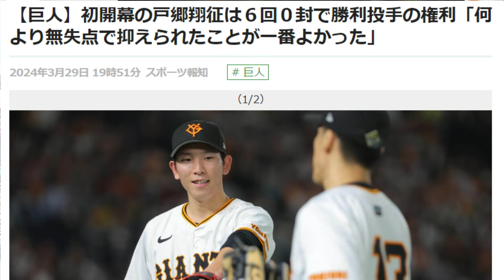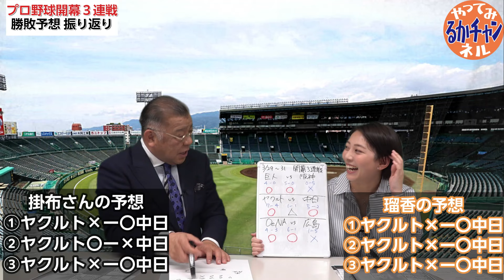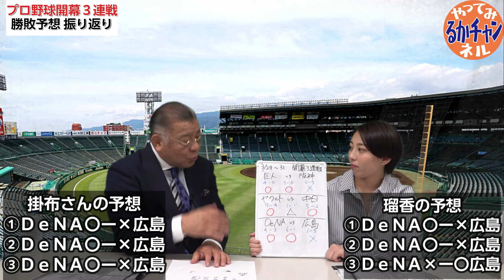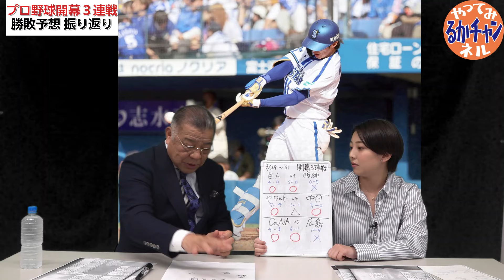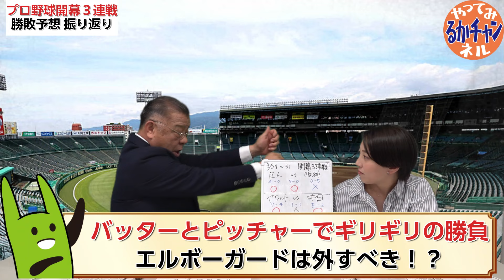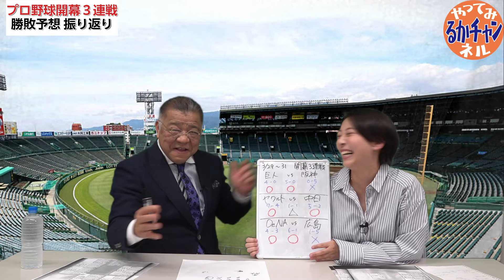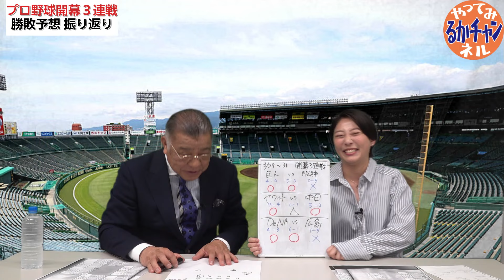【どうした阪神】巨人が２試合連続完封！阿部監督は…ＤｅＮＡ度会は「〇〇だね」、中日投手陣の評価は？ヤクルト、広島も解説【24年セリーグ】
「森脇瑠香のやってみるかチャンネル」は、スポーツ報知の森脇瑠香記者がいろいろなことに挑戦してみるチャンネルです。２１～２２年まで阪神タイガース担当、２３年は遊軍記者として広島・中日を取材していた森脇記者。
　今回は、プロ野球開幕３連戦を予想した振り返り、反省会です。８５年の優勝も経験している虎の元４番・掛布雅之さんと、開幕戦の勝敗数をそれぞれ予想した結果は…。YouTube「掛布雅之の憧球」コラボでお届けします。2023年に圧倒的な強さで日本一に輝いた阪神タイガース、広島は新井貴浩監督２年目を迎えどのような変化を遂げるか…。
　阿部慎之助監督が就任した巨人は、昨年日本一を達成した阪神を相手に２勝１敗。戸郷のナイスピッチングが光った。阿部監督の今後の采配にも注目が集まる。
　中田翔の移籍で注目の中日は、涌井の好投もあったがヤクルト相手に２敗１分。ヤクルトの塩見、西川が年間通じてキーマンとなるか。ＤｅＮＡはドラフト１位・度会隆輝が大爆発もあり、広島相手に２連勝。この勢いは続くか？
　視聴者の皆様は今年のセ・リーグ、どうなると思われますか？良かったらコメント欄で教えてください。

３月２８日の開幕直前の予想会編↓↓
プロ野球開幕３連戦の勝敗予想！３連勝の可能性ある２球団は！？阪神と巨人は？中日、ＤｅＮＡ、ヤクルト、広島は…セ・リーグ順位予想に続き掛布雅之さんとコラボ

「掛布雅之の憧球」では、セ・リーグ順位予想を行いました！
【 報知新聞 森脇瑠香 記者×掛布雅之 2024 セ・リーグ 順位予想 】春季キャンプ・オープン戦を経て、二人の順位予想に変化が・・・阪神連覇なるか😇台風の目は🌪️開幕直前🤔阪神ファン必見森脇記者

１月には掛布さんとセ・リーグ順位予想もしました。ここから変化は…？
セ・リーグ順位予想！掛布雅之さんとコラボ…阪神の連覇？広島の新井貴浩監督、巨人は阿部慎之助監督でどう変わる？中田翔移籍の中日、ＤｅＮＡ、ヤクルトは…

いただいたコメントには森脇瑠香が直接返信するカモです。

◆森脇瑠香（もりわき・るか）1997年10月15日、和歌山県出身。２６歳。小学4年からソフトボールを始め、中学では男子とともに硬式野球「橋本シニア」でプレー。京都外大西高では女子硬式野球部1期生として、3年時に大学、クラブチームも参加する全日本選手権で優勝。和歌山大では男子に交じり準硬式野球部に所属。2020年4月に入社し、21年から阪神担当。23年から遊軍となり、3月にYouTubeデビュー。ポジションは二塁、右翼。160㌢。右投左打。